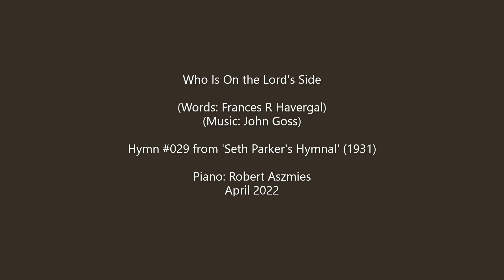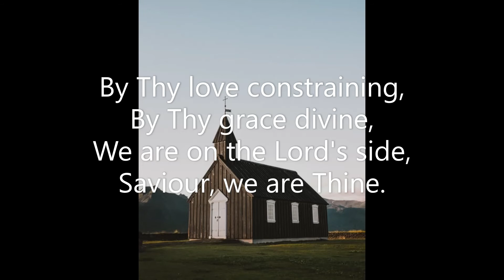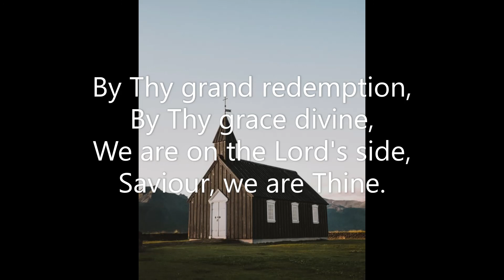Who Is On the Lord's Side (Seth Parker's Hymnal #029) Frances R Havergal John Goss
Piano track for Hymn #029 'Who Is On the Lord's Side' from Seth Parker's Hymnal (1931).  Words: Frances R Havergal  Music: arr. John Goss  Piano: Robert Aszmies  April 2022